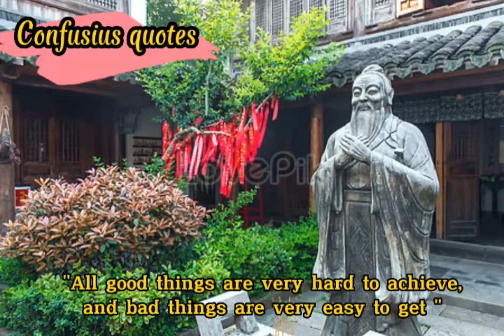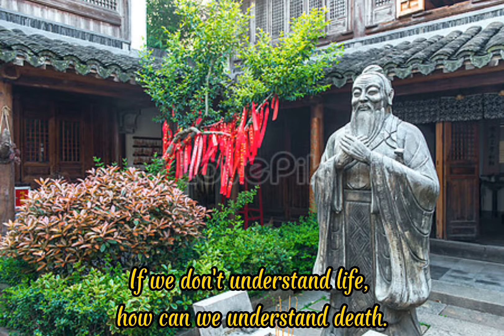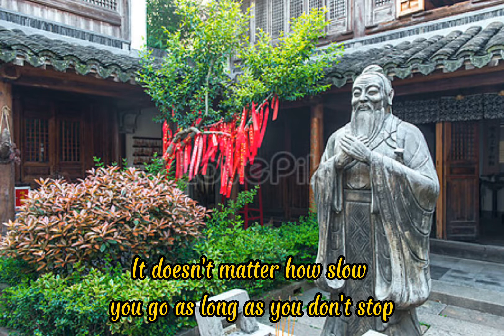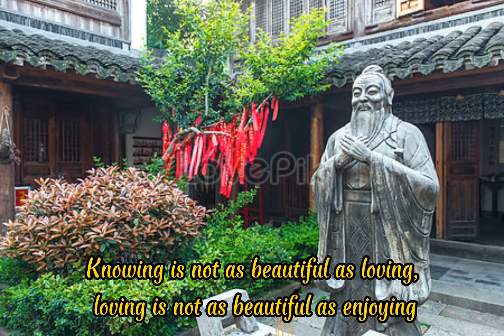QUOTES - GREATEST MAN - CONFUCIUS PART 1#bestlife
Confucius was one of the great teachers and poets who lived in mainland China in the period 551-479 BC.

 Throughout his life, Confucius has produced phenomenal works.  He is a wise figure who writes a lot about moral, personal, political, and even religious teachings.  It is then known as a great teacher and great of China.

 There are many aphorisms of Confucius that are suitable as guidelines when carrying out daily activities.

thank you for visiting and supporting our channel